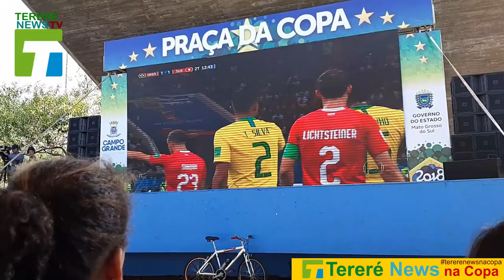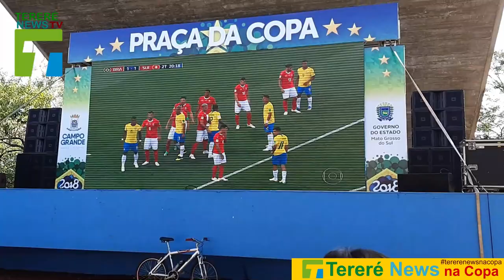Tereré News na Copa - Melhores momentos da galera na Praça da Copa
Tereré News na Copa - Melhores momentos da galera na Praça da Copa - Brasil x Suíça. Em Junho vamos comemorar o nosso primeiro ano online com muitas conquistas, credibilidade e novidades.
Agradecemos muito por sua inscrição em nosso Canal.